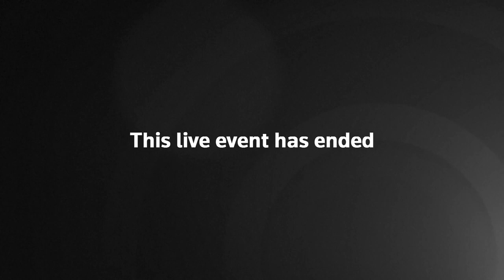NIH and CDC directors testify on coronavirus vaccine in US senate – watch live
US NIH director Francis Collins, CDC director Robert Redfield testify at Senate subcommittee hearing to review Operation Warp Speed, the researching, manufacturing, and distributing of a safe and effective coronavirus vaccine.